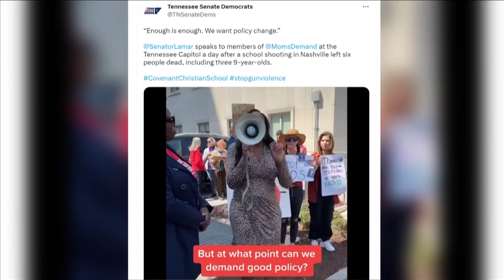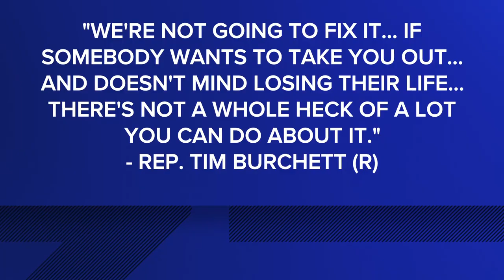What changes to Tennessee gun laws can we expect after the mass shooting in Nashville?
We break down various proposals in the Tennessee House to change the state's current gun laws.